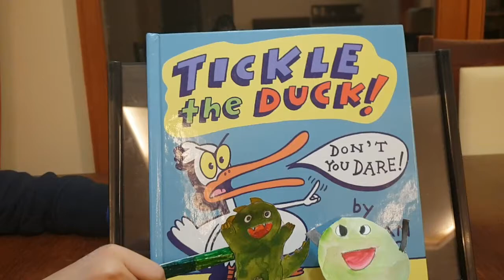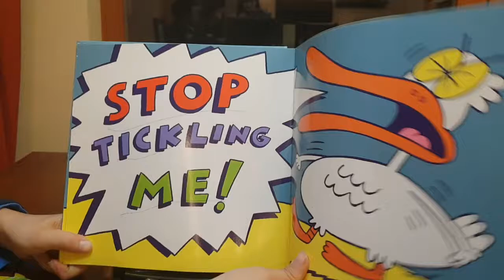1.TICKLE the DUCK! 드림형제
꿈 많은 형제가 읽어 드림
드림형제(Dream  Brother)🙄☺

오리가 굉장히 화가 났어요.
무슨일 일까요??